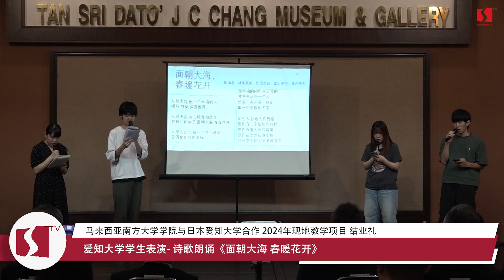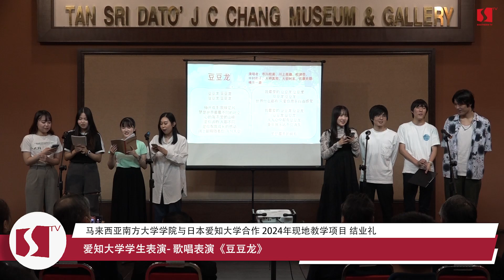马来西亚南方大学学院与日本爱知大学合作 2024年现地教学项目 结业礼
时间飞逝，南方大学学院和日本爱知大学合作的2024年交换学生项目已经结束了。在过去的这四个月里，爱知大学学生不仅体验了中文和英文的语言课，还深入体验了多元文化课程。
在7月31日的结业仪式上，出席的有南方大学学院的校长蔡润煌教授（Prof Ir. Ts. Dr. Chuah Joon Huang），副校长梁龙光教授（Prof ChM Dr Leong Loong Kong），中华语言文化学院院长王润华教授（Prof. Dr.Wong Yoon Wah），爱知大学现代中国学部长砂山幸雄教授（Prof. Sunayama Yukio），以及爱知大学的代表、教师、学生和南方大学学院的语言伙伴。日本爱知大学学生的表演包含了诗歌朗诵，演唱歌曲与在马来西亚居住的生活体验分享。

Wow, time flies! The 2024 Student Exchange Study Programme organised by Aichi University & Southern University College is over. Over the past 4 months, Aichi University students had participated in Mandarin and English language classes alongside multi-cultural courses.
The graduation ceremony which was held on 31st July 2024, was attended by the President of Southern University College, Prof Ir. Ts. Dr. Chuah Joon Huang, Vice President of Southern University College, Prof ChM Dr Leong Loong Kong, Dean of Faculty Chinese Studies, Prof Wong Yoon Wah, Dean of Faculty of Modern Chinese Studies from Aichi University Prof Sunayama Yukio, Aichi University’s representatives, teachers, students from Aichi University and language peers from Southern University College. Performances from the Aichi University students included reciting poetry and singing in Mandarin along with a sharing session of their study experiences during their stay in Malaysia.